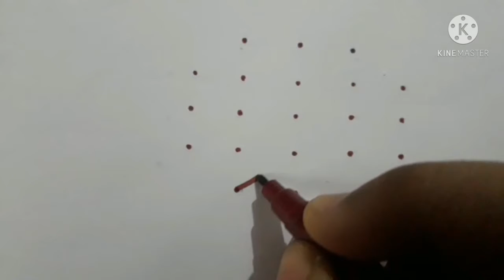5×3 dots simple muggu